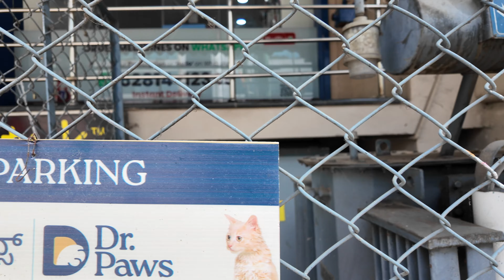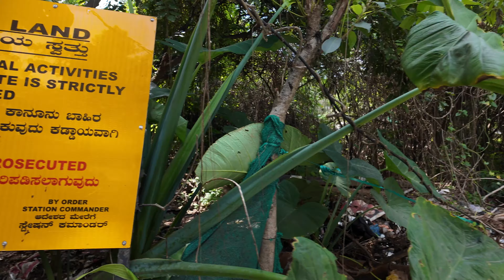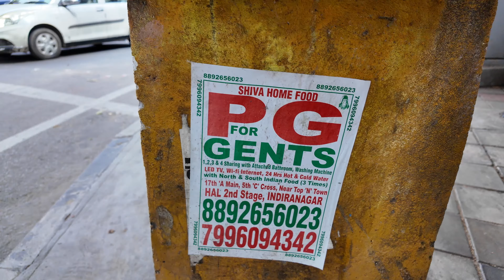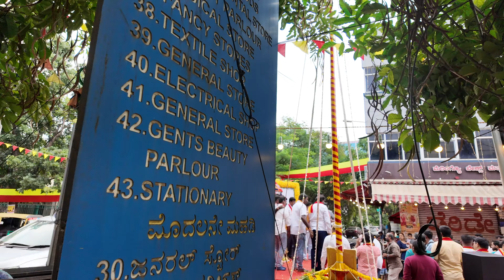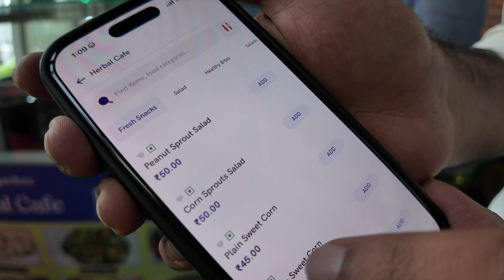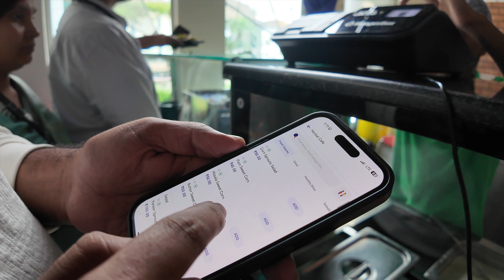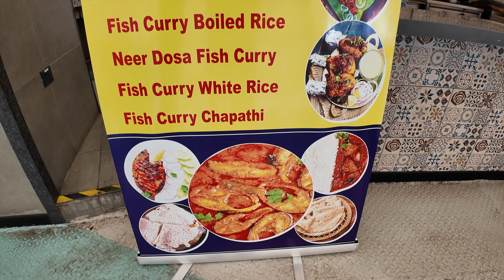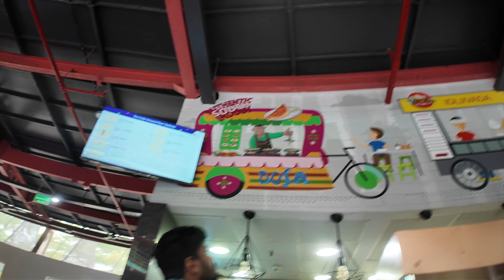40 minutes of me walking around South Bangalore. Totally random stuff.